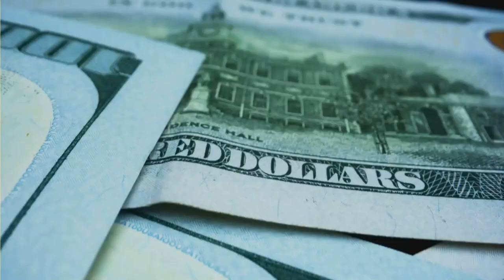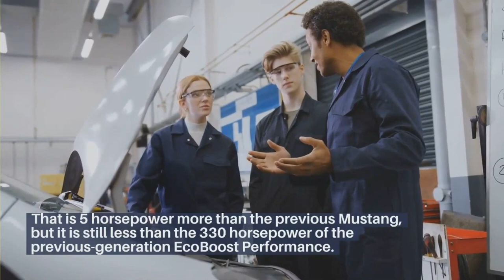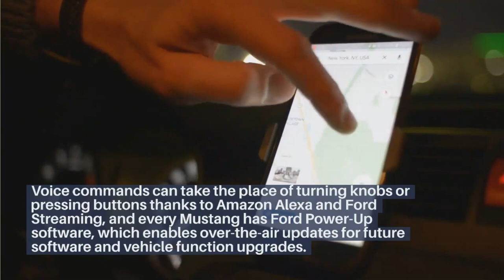2024 ford mustang GT: Best Muscle Car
2024 ford mustang GT: Best Muscle Car

Connect 🔗 with MOAZZAMAUTO

This video is an overview of the 2023 Toyota RAV4 features, & specs.